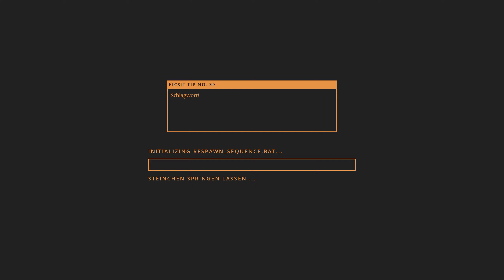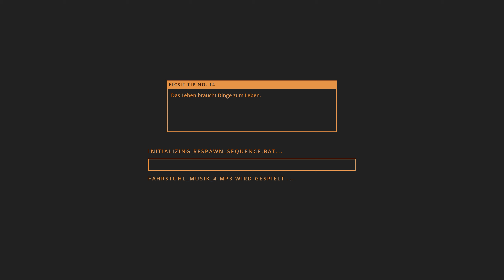Satisfactory #021 Spinnen und Pilze [Gameplay] [deutsch] [Letsplay]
Wir sind einfach keine Ausflugs-Experten. Wildnis gehört einfach zubetoniert!